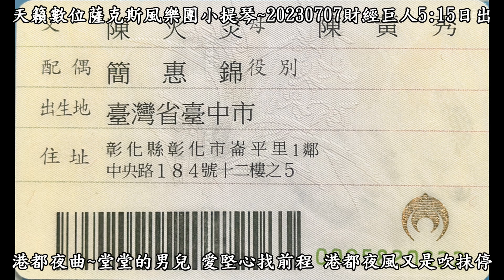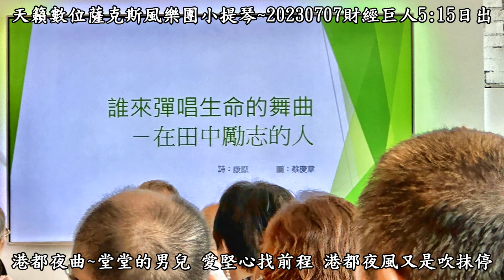港都夜曲~洪榮宏Bm調~天籟數位薩克斯風樂團小提琴合奏~20230707財經巨人5點15看日出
非常高興一年365天，可觀日出、賞夕陽！